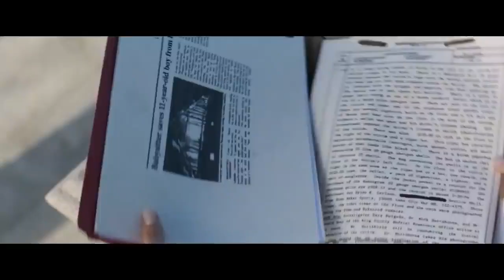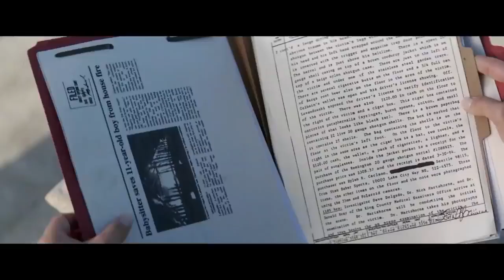Broken Vows 2016 Thriller Hollywood Movie Explained In Hindi